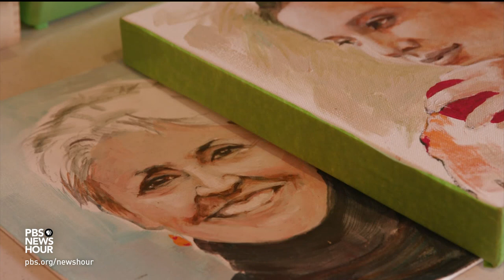Folk legend Joan Baez reflects on a life in music and activism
After six decades performing, folk legend Joan Baez is saying farewell to music with a tour this summer. But before setting off, she sat down with Jeffrey Brown to talk about her long career in music and political activism, and how she’s looking to younger generations to carry the torch forward.